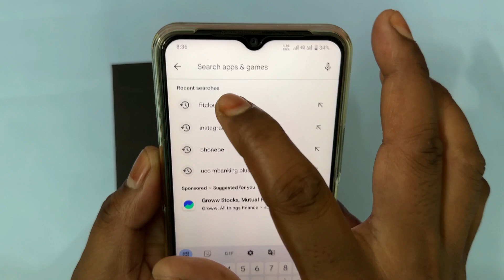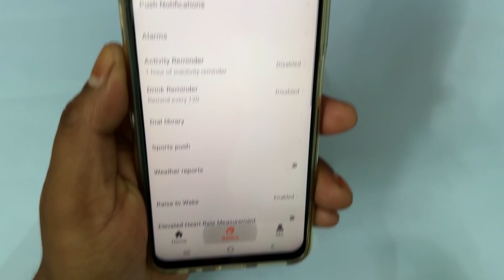pebble smart watch me call kaise kare | pebble smart watch call receive | pebble smart watch calling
pebble smart watch calling
pebble smart watch call receive
pebble smart watch me call kaise kare

इस वीडियो में दिखाया और बताया गया है कि pebble smart watch से call कैसे करें। सही तरीके से जानिए इस वीडियो को पूरा देखें और समझने में कोई दिक्कत आए तो comment ज़रूर कीजिए जवाब दिया जाएगा
This video shows and explains how to make a call using the Pebble smart watch.

Your Queries-
pebble smart watch calling setting
pebble smartwatch me calling Kaise Kare
pebble smart watch
calling pebble smartwatch
call in pebble watch
pebble call
pebble watch calling
pebble smartwatch call
pebble cosmos smartwatch
Pebble
pebble smartwatch se call kaise kare
pebble smartwatch par call kaise kare
pebble smartwatch mein call kaise kare
pebble cosmos bluetooth calling smartwatch